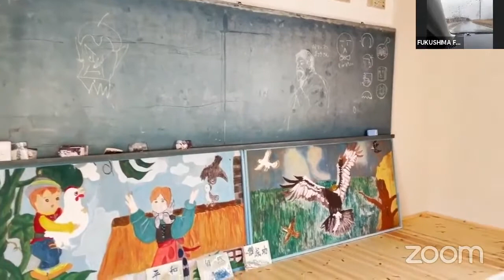HOW'S THE FOOD? - WITH YOICHI TAO - SAFECAST 10 v02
Azby Brown talks with Dr. Yoichi Tao and farmer Muneo Kanno, co-founders of the Fukushima Saisei-no-kai in Iitate Village, Fukushima, about their vision of transforming the Iitate into a highly advanced village through innovative farming methods and community programs.
(In Japanese and English)